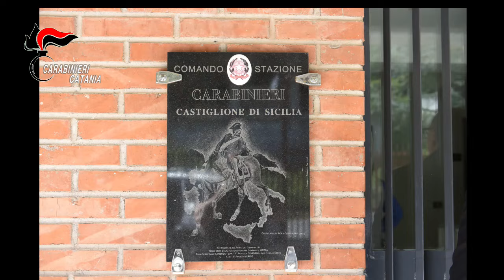Video CC. I Carabinieri scovano un arsenale di armi bianche e gradi militari a casa di un 19enne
Nei giorni scorsi, i Carabinieri della Stazione di Castiglione di Sicilia nel corso di un servizio perlustrativo nel piccolo centro etneo, insospettiti dall’atteggiamento di un ragazzo di 19 anni, già noto alle forze di polizia, che alla loro vista tentava di nascondere il viso alzando il cappuccio della felpa, hanno deciso di operare una approfondita perquisizione a suo carico.